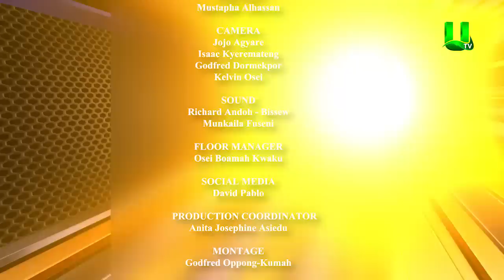Kumchacha joins Akrobeto on Real News - Episode 38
Kumchacha on Real News with Akrobeto - Episode 38